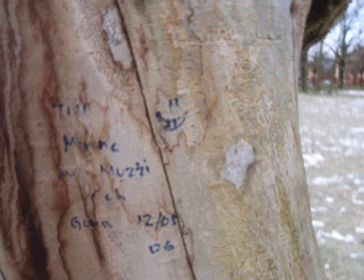CHASMA: "Såren bakom barken"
Industrial Dark Electro made by CHASMA in STUDIO REICHtag 2010.